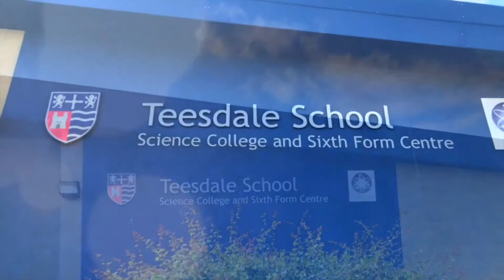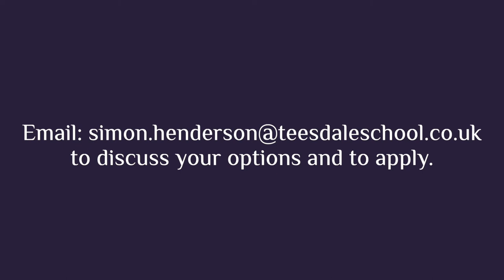Welcome to Teesdale Sixth Form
Are you undecided about your next steps after Year 11? Do you want your future career path to be one you love following? Watch and see why we're the sixth form with a social conscience that helps our students develop the skills and outlook they need to make a difference to their own life, and the lives of others... ❤️ 🌎 📚Applications are still open for September 2020 here ➡️